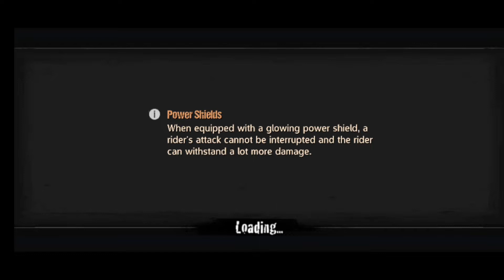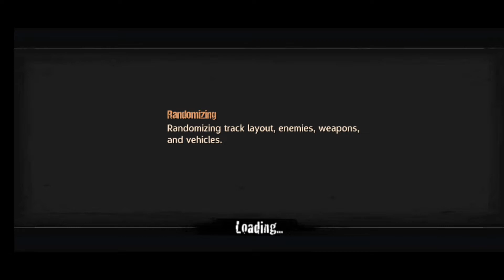Road Redemption Mobile Gameplay (Android, Apk, iOS)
Game Title : Road Redemption Mobile
Game Mode : Offline
Total Size : 1.34Gb

▬▬▬ DESCRIPTION ▬▬▬

Road Redemption is an action racing game set in a post-apocalyptic world ruled by a ruthless dictator. Fans of Mad Max will feel at home here.

A TRULY EPIC QUEST 😈
After years of bloody street warfare, the country's biker gangs have settled into an uneasy truce.
This period of peace is interrupted when the leader of the country's richest weapons cartel is assassinated, and a huge bounty is put on the mysterious assassin's head. It's up to you and your fellow gang members to chase down the assassin and claim this prize, but you'll have to race through enemy territory to do so. Every biker in the country wants a piece of that bounty, and they won't hesitate to take out those who get in their way!

COLLECT AND CUSTOMIZE 💲🔧
The roads can be lethal. Fortunately, every time you die, all the experience you've collected can be used to upgrade your character, your bike, and your weapon. Roguelite mechanics allow players to experiment with unique arsenals and customized loadouts for each run. Earn money to buy mid-run boosts by racing and completing assassinations, robberies, and other challenges in your path.

DEEP GAMEPLAY
Massive, expandable skill tree.
Tons of brutal weapons for combat. This is more Twisted Metal than it is Mario Kart. Earn loot to upgrade your character, your bike, and your weapons.
A deep motorcycle fighting system with grabs, kicks, counters, critical strikes, and more. Win races packed with action and hazards to gain cash.

UNLOCK
Characters
Bikes
Weapons

OTHER FEATURES 💀
Experience the start of the journey for free, then upgrade to the full version with a one-time purchase.
Absolutely NO ads and NO additional microtransactions.
Supports gamepad or customizable touch controls.

FROM PC TO MOBILE
Experience the road rage adventure enjoyed by over a million PC users.
“It looks nice, has a rocking soundtrack and a surprising amount of depth.” 90% – Gamespew
“An incredibly successful spiritual successor to Road Rash”  90/100 – RageQuit

⛔ for the developer if my video contains copyright. I will delete the video within 24 hours